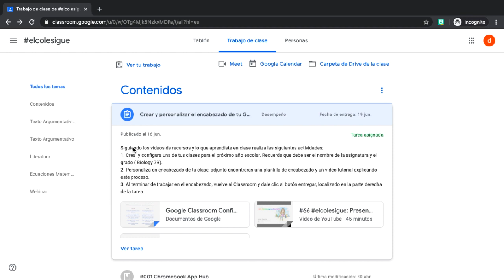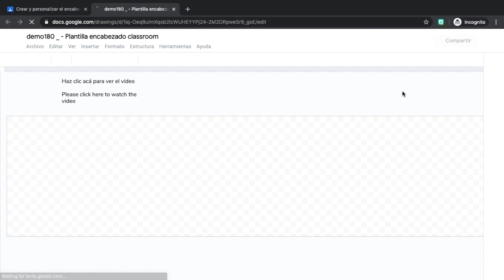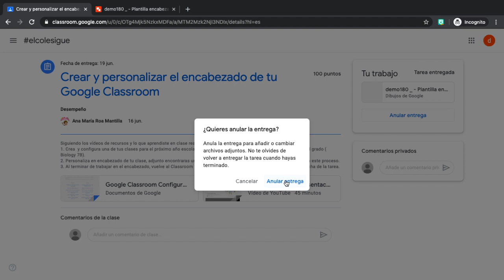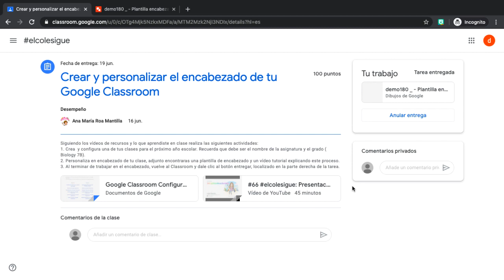Entregar Tareas en Google Classroom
Aprende a entregar tareas en Google Classroom